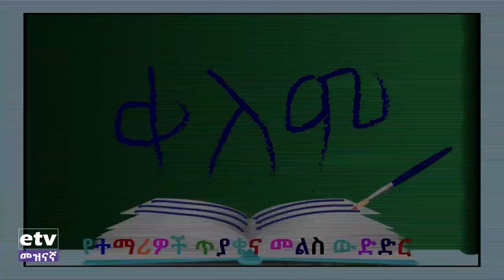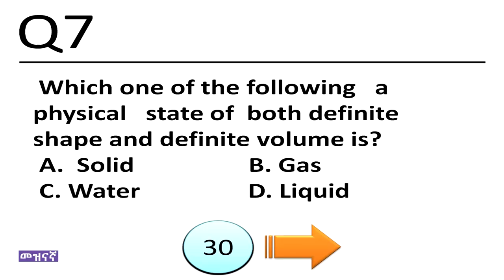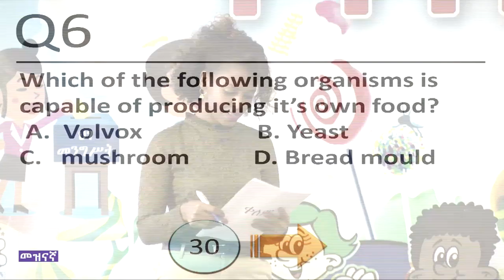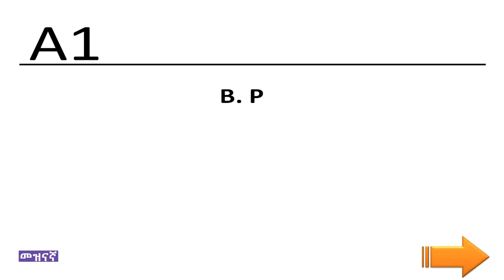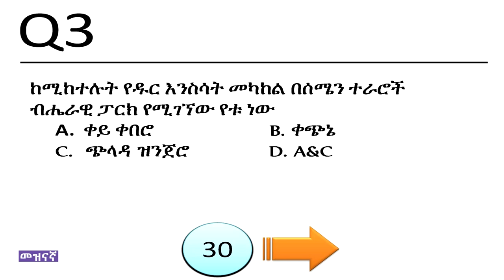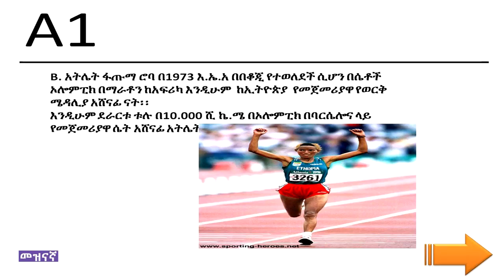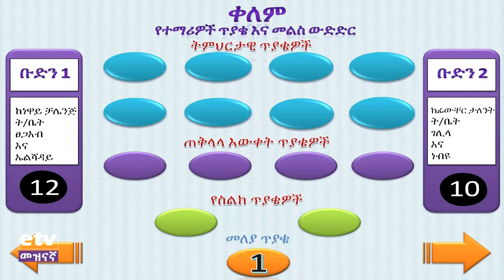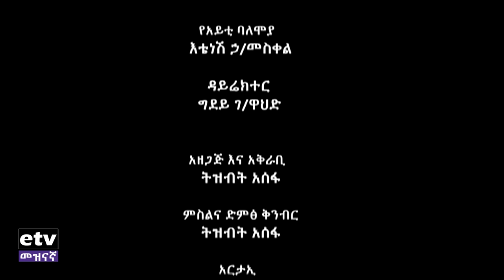etv ቀለም የተማሪዎች ጥያቄና መልስ ውድድር